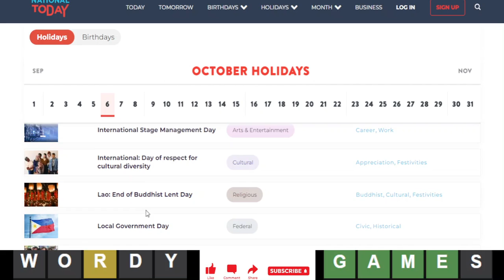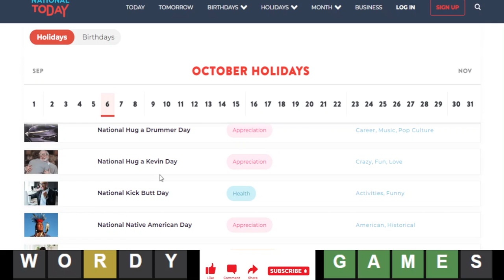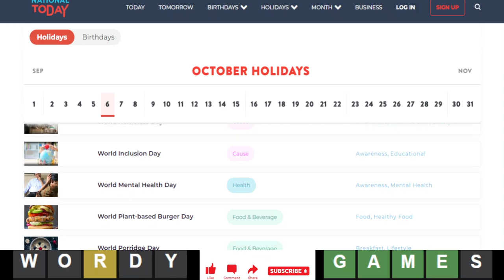Wordle of the Day for 10/10/2022 Tips/Strategies And Answer | Wordle #478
Wordle 10 October 2022 | #478 | Episode 229